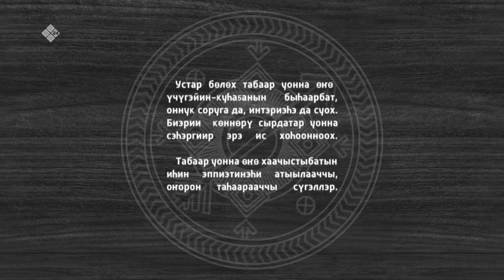«Саха хараҕынан» (08.02.23)